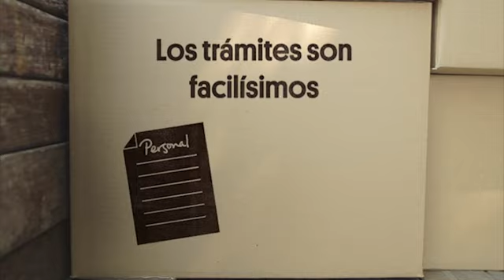Cañete el fletero te explica qué es la Portabilidad Numérica!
Tu número es tuyo y es Personal!